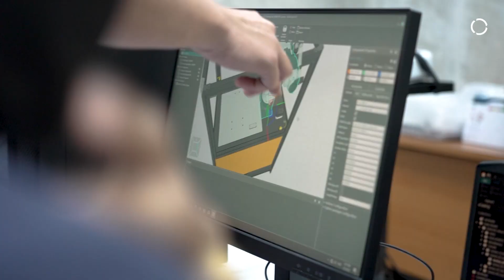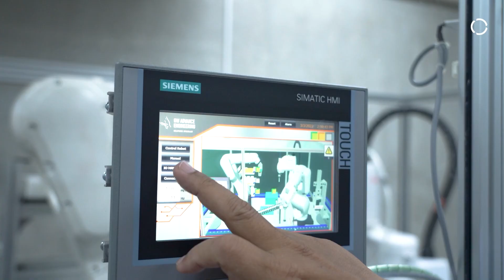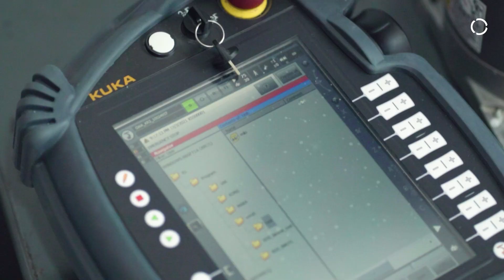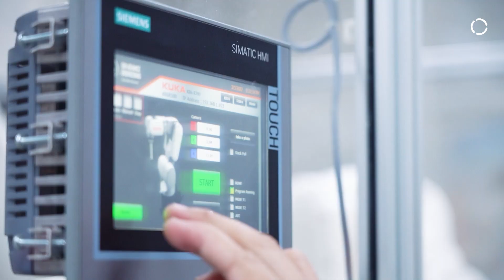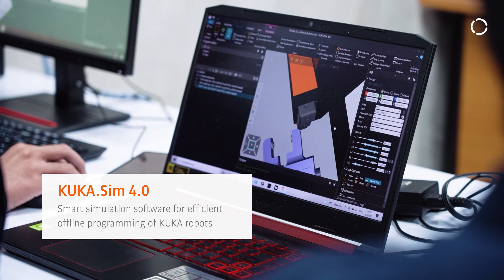Robotics Education - Equipping students with robotics skills for the future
The education market is one of the growing industries in Thailand.
Thailand is equipping vocational students with robotic skills to cater to the anticipated demand for 200,000 robotics-trained workers by 2024.
More and more factories are moving to Thailand, hence education plays an important to educate the students in Industry 4.0 knowledge.
KUKA has two Official System Partner in Thailand that focuses on expanding the education sector and strive to provide the best robotics education to the students.

LD Didactic (Thailand) - Service provider of robotics and automation systems.

GW Advance Engineering - Provider of machine and equipment for industrial automation with quality products and solutions.
www. gwadvance.co.th